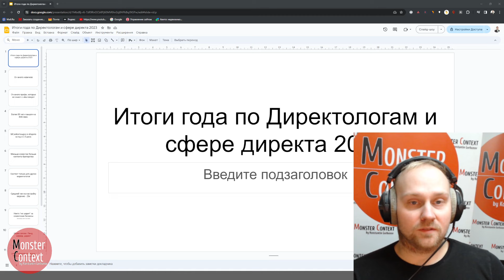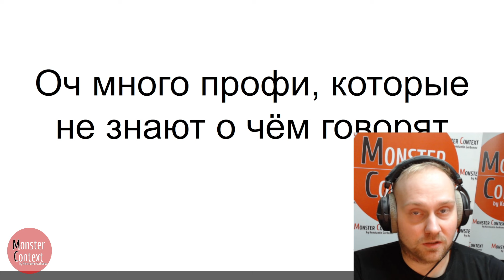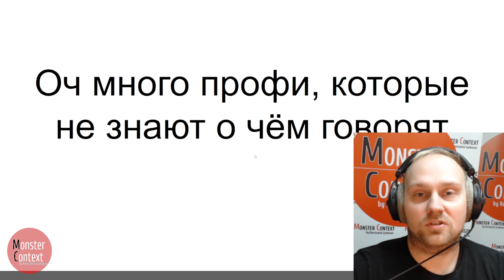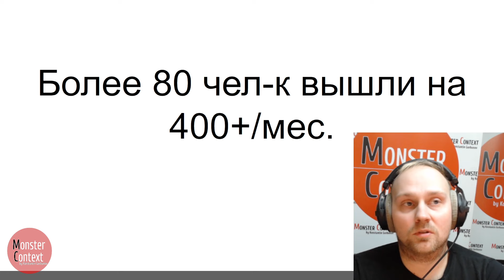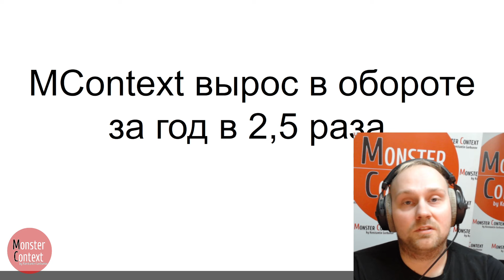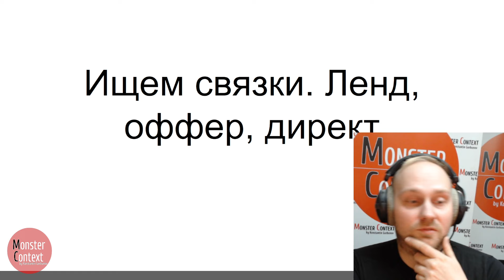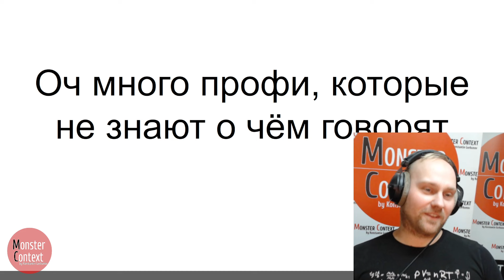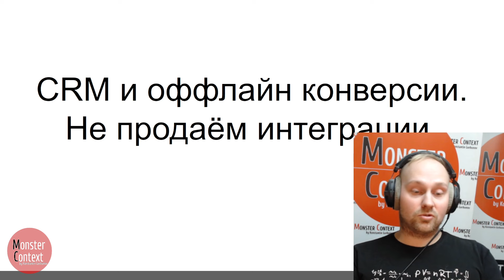Каким был 2023 год для директологов? Итоги года в сфере Яндекс Директа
Наш год в цифрах, выводах и полезных инсайтах:
00:00 - С Новым годом!
00:35 — новички в Директе
11:45 — профи, которые не знают, о чем говорят
18:11 — более 800 человек вышли на 400+/мес
25:42 — МС вырос в оборотке за год в 1,5 раза
31:20 — у хороших директологов стало меньше клиентов
35:50 — контент только для других маркетологов
37:30 — средний чек на настройку/ведение - 25к
42:22 — никто не "шарит" за клиентские бизнесы
49:50 — ищем связки. Ленд, оффер, директ
53:09 — CRM и оффлайн конверсии
58:20 — Как делаются аудиты РК
1:02:57 — приходится лезть вглубь воронки
1:10:22 — ловим РОПов за руку
1:15:06 — итоги

Расскажите в комментарии, каким этот год был для вас. Какая у вас ситуация с клиентами и Яндекс Директом?

Не забудьте поставить этому видео палец вверх, чтобы как можно больше людей смогли увидеть этот ролик 😉

💡 Открыт предварительный набор заявок на новый поток Монстры Маркетинга 2024.
Первым записавшимся будут предложены наилучшие цены.

💡 Подарок 2 видео - Проблемы при запуске Директа + Основные настройки МК

🔴 УСЛУГИ МАРКЕТИНГОВОГО АГЕНТСТВА
- Бесплатное ведение аккаунтов с бюджетом 200-600т.р./мес.

- Заказать настройку Яндекс Директ, Google Ads и др.